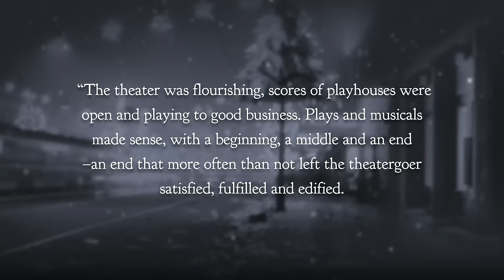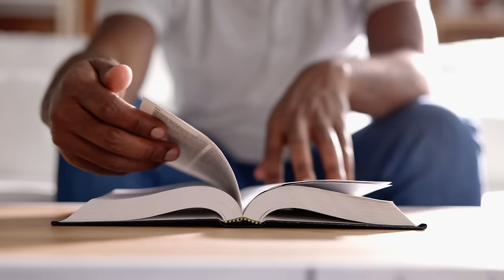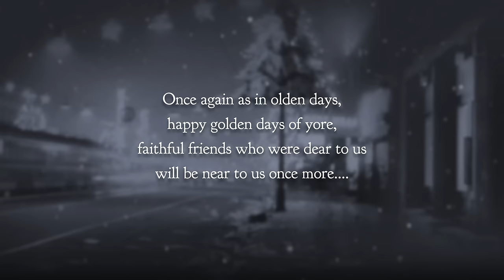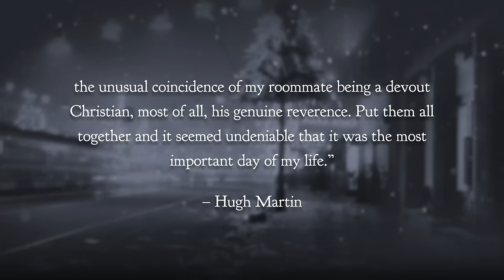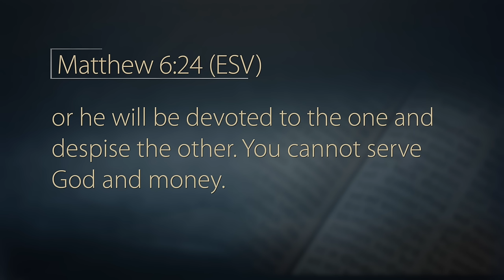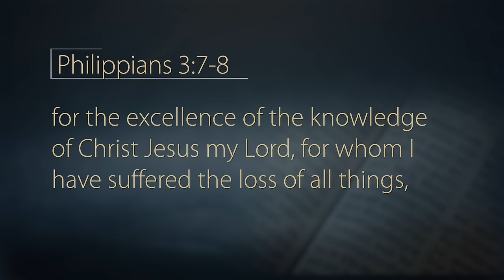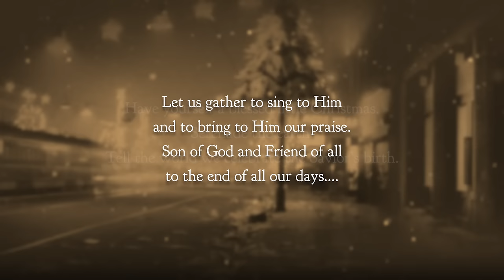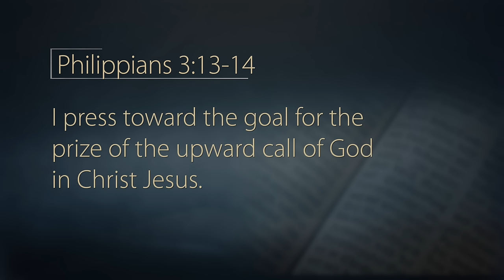“Have Yourself a Merry Little Christmas" Composer Converts to Christianity | Hugh Martin's Story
This video with host John Bradshaw delves into the story of Hugh Martin, the composer of the classic Christmas song, "Have Yourself a Merry Little Christmas." It explores Martin's journey from a music-loving boy in Alabama to a celebrated songwriter in New York and Hollywood, working with icons like Judy Garland. The narrative then shifts to Martin's profound spiritual transformation, detailing his struggles with illness and depression, and his eventual dedication to Christianity. This heartwarming tale intertwines Martin's musical achievements with his spiritual awakening, culminating in his later years living a humble, faith-focused life. [AI Generated]